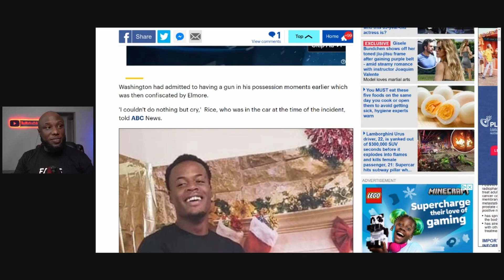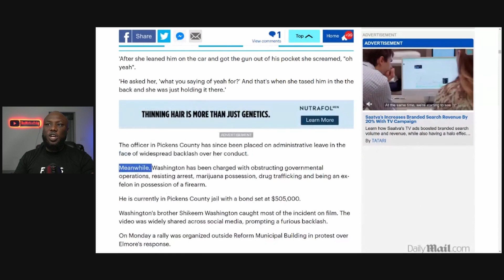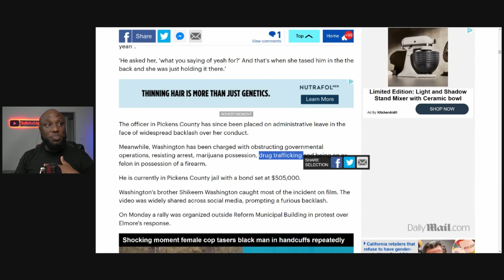Alabama Officer Dana Elmore "BUCK BREAKING" a Black Man | COP REACTS